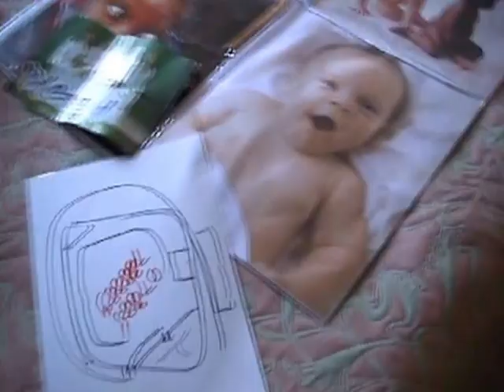Michael Jackson in his bedroom with martial arts celebrity Matt Fiddes and friends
Michael Jackson inside his bedroom mixing with his friends including his former bodyguard and one of his closest friends Martial Arts Celebrity Matt Fiddes and others. Verry funny insight to Michaels private space and the real Michael Jackson! Shows how close they all were to mix together in the same room! RIP MJ